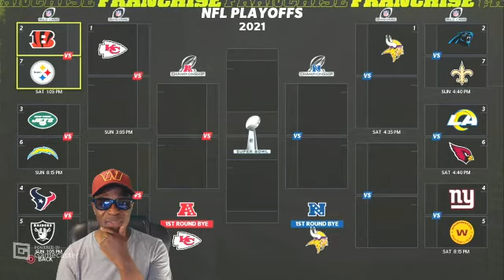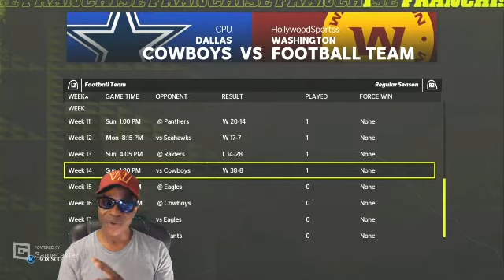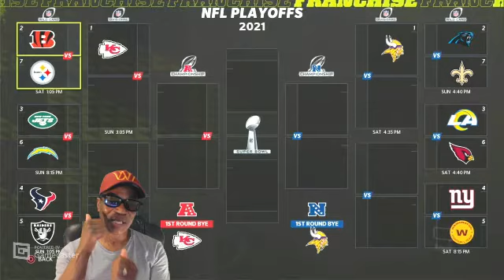The Washington Commanders - After The Game Review Vs The Dallas Cowboys